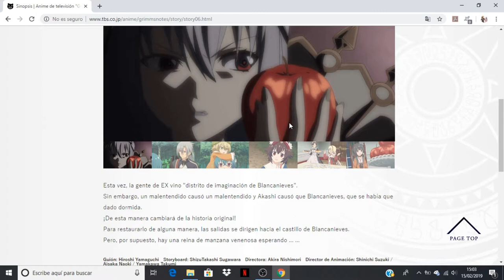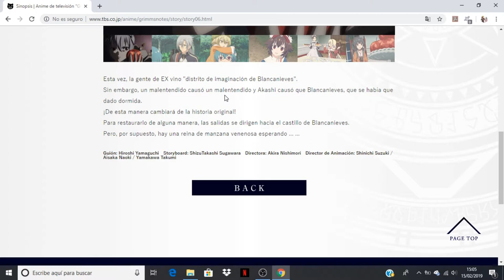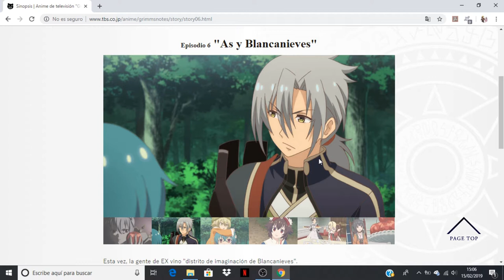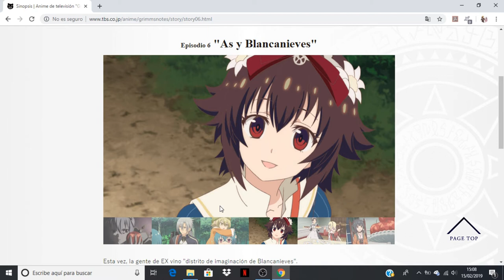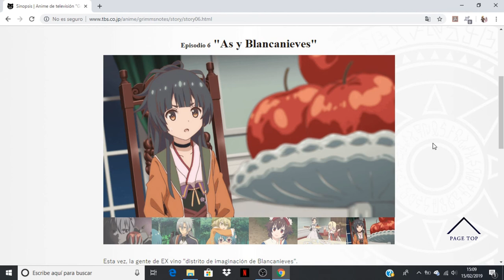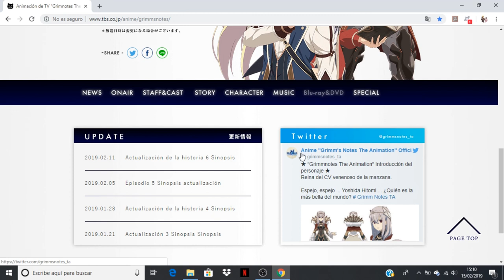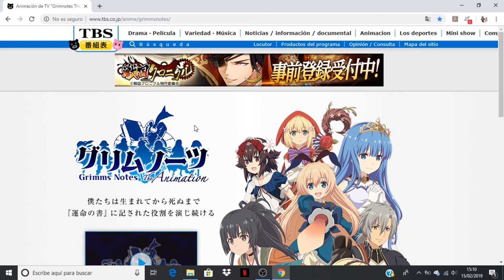Grimms Notes The Animation comentando el avance del capitulo 6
Anime Opening and Ending: Grimms Notes The Animation